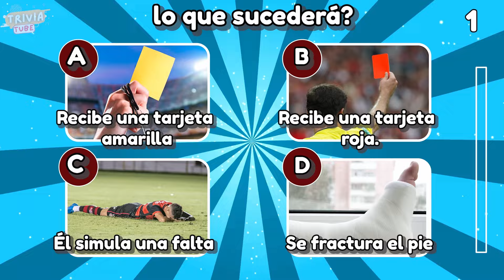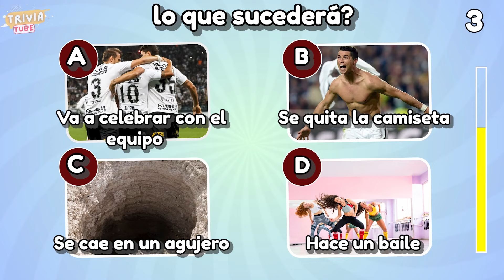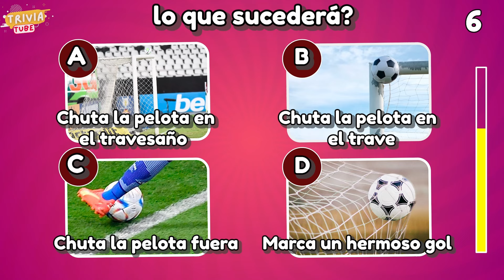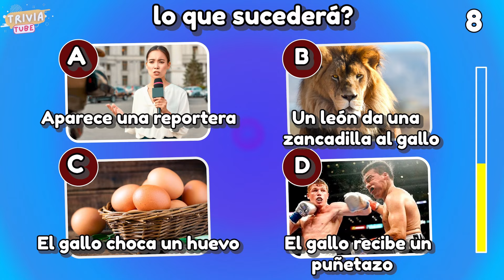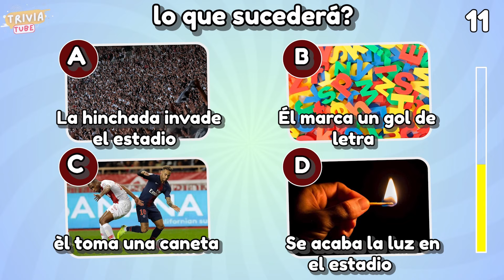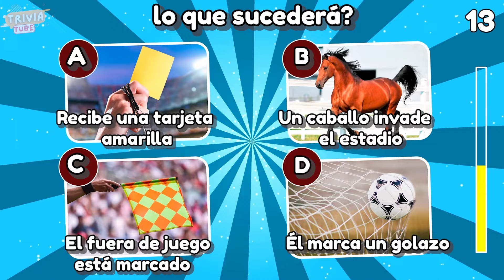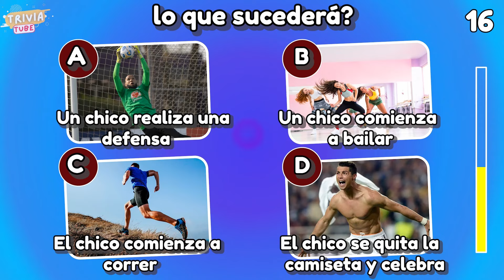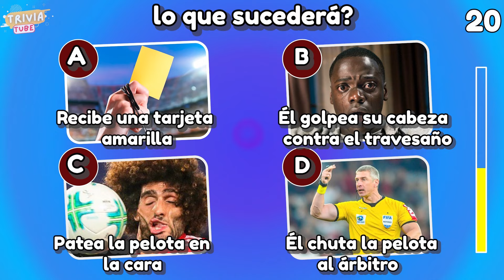⚽Adivina Lo Que Va a PASAR En La Jugada | ¿Sabes Quién es el Jugador? Quizfutbol 🌍🤔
¡Bienvenido al emocionante desafío de adivinar lo que va a pasar en cada jugada en nuestro video de quiz de fútbol! En este juego, pondremos a prueba tus conocimientos futbolísticos al pedirte que anticipes y adivines el resultado de emocionantes jugadas.

¿Podrás predecir lo que sucede a continuación en el campo? Únete a nosotros y demuestra tu conocimiento futbolero en este desafío lleno de emoción y diversión.